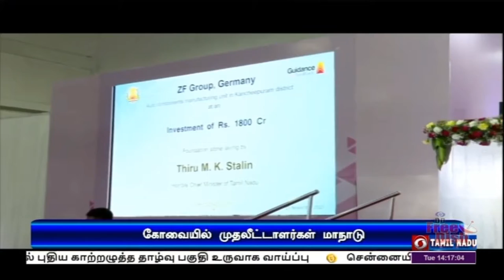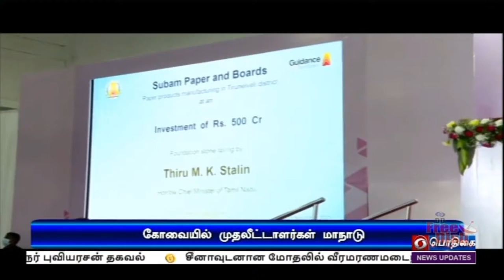கோவை முதலீட்டாளர்கள் மாநாடுPodhigaiTamilNews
கோவையில் முதலீட்டாளர்கள் மாநாடு - 52 நிறுவனங்களுடன்  34 ஆயிரத்து 723 கோடி ரூபாய் மதிப்பிலான புரிந்துணர்வு ஒப்பந்தங்கள்  முதலமைச்சர் மு க ஸ்டாலின் முன்னிலையில் கைய‍ெழுத்து